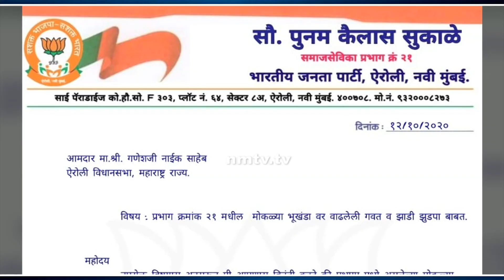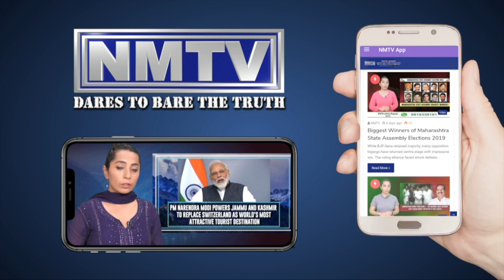Kailash Sukale & Sudarshan Jirge's efforts gets CIDCO & NMMC in action Ward 21 becomes debris free